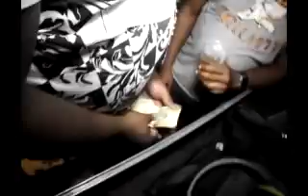BEENIE-MAN show of dance moves @ NIPPLES TUESDAYS Aug 25,2015